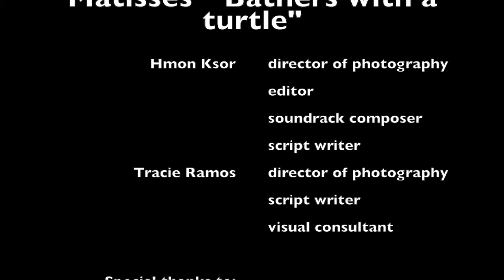The Importance of Matisses' "Bathers with a Turtle"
Works Cited

Alford, Kenneth D. Hermann Göring and the Nazi Art Collection: The Looting of Europe's Art Treasures and Their Dispersal After World War Ii. , 2012. Print.

Daniels, Patricia. "A Biography of Henri Émile Benoît Matisse." About Education. Web. 20 Oct. 2015.

Stein, Laurie A. "The History And Reception Of Matisse's Bathers With Turtle In Germany, 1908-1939." Saint Louis Art Museum Bulletin 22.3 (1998): 50-73. Art & Architecture Complete. Web. 20 Oct. 2015.